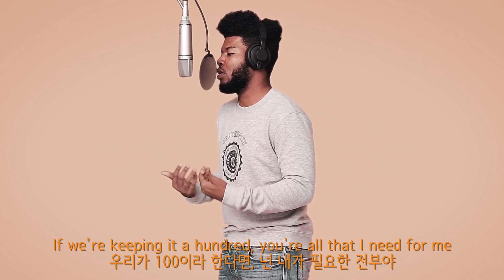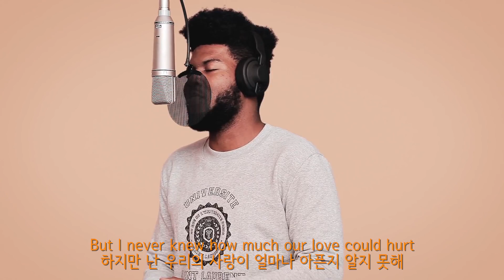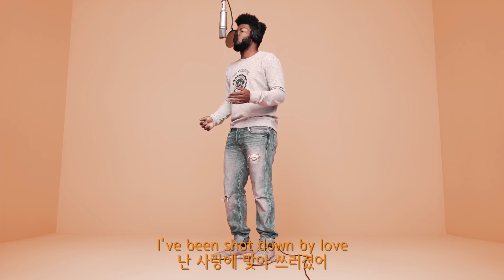[음알못] Khalid - Shot Down 가사해석/한글자막/KORSUB/노래추천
음알못의 서양노래추천.avi
Khalid - Shot Down 가사해석/한글자막/KORSUB/노래추천